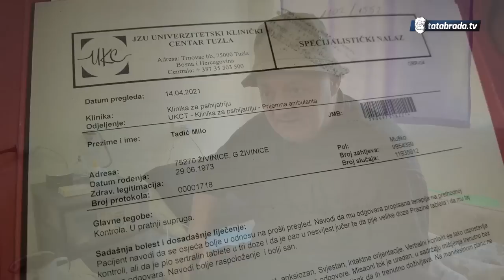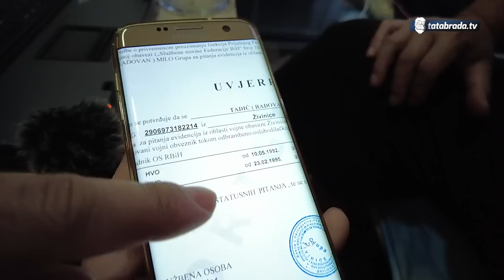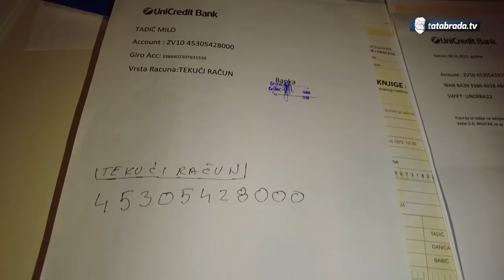Milo je gladan i u bolovima! "Da mi je motorka ja bih sebe hranio!"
Po pozivu prijateljice došao sam kod veoma vrijednog čovjeka koji se našao u velikim problemima! I zdravstvenim pa onda i materijalnim!
On živi od 75€ ili 150 maraka mjesečnih primanja, njegov frižider je prazan!
Ogrijev za zimu je upitan, a obroci su se sveli na vodu i kekse!

Sposoban je svojim rukama napraviti i popraviti mnoge stvari ali najveći problem mu predstavlja PTSP kojeg vuče od '95. kao i ogromni bolovi zbog ukliještenih nerava leđa.

Od silnih bolova posegne i za jačim lijekovima samo da bi sebi priuštio jednu prospavanu noć.
Ne traži ništa koliko tek treba za jednu ispravnu motorku i hrane za određeni period, jer kako sam kaže, daj mi motorku u ruke i ja ću sebe hraniti!

Milo Tadić
Gornje Živinice,
75270 Živinice,

Devizni račun: UniCredit Bank
Tadić Milo
IBAN BA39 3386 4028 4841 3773
SWIFT UNCRBA22

Žiro račun: UniCredit bank
Tadić Milo
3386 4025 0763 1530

ĆEHAJE B.B,
Srebrenik 75350